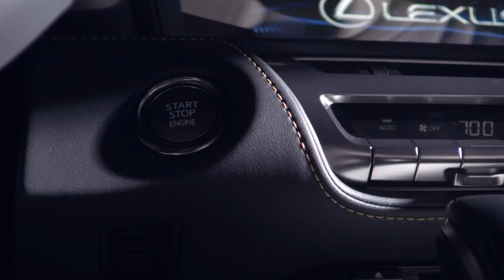LC Convertible concept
DETROIT, MI―January 11, 2019―Lexus shocked the automotive world in Detroit two years ago with the debut of the LC coupe. It was a testament to the brand's new sense of creative ambition, but it was only just the beginning. Since then, the Lexus design team has been exploring the brand's evolution and the latest result of those explorations will make its debut at the 2019 North American International Auto Show with the world premiere of the Lexus LC Convertible concept.